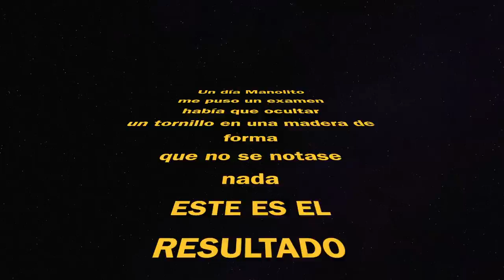Cómo esconder un tornillo con formón, en la misma madera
Nuevamente subimos este video en el cual podemos ver como podemos ocultar un tornillo en una madera usando el formón y haciendo que no se note cuando hemos terminado.
Requiera su técnica, pero no es nada difícil, anímate a hacerlo, verás que además de fácil, ocultar un tornillo con formón es muy gratificante y desestresante, ya que tienes que poner todos los sentidos en el trabajo que estás haciendo.
A nosotros es un trabajo que nos encantó y por eso lo subimos de nuevo, espero que te guste esta forma de ocultar un tornillo con un formón.

Nuevamente subimos este video en el que podemos ver como podemos esconder un tornillo en una madera usando el cincel y haciéndolo imperceptible cuando hayamos terminado.
Requiere tu técnica, pero no es nada difícil, anímate y hazlo, encontrarás que además de ser fácil esconder un tornillo con un cincel es muy gratificante y estresante, ya que tienes que poner todos tus sentidos en el trabajo que estás haciendo. .
Es un trabajo que nos encanta y por eso lo resucitamos, espero que os guste esta forma de esconder un tornillo con un cincel.

Gracias si eres uno de los pocos que han llegado leyendo hasta aquí 👍😀👍

🎁👉 Nuestra página web en Amazon
Enlaces de compra a los equipos usados:
Juego de formones
Juego de pulido Wolfcraft
Mandil o delantal
Imán de neodimio
Broca extra larga

¡IMPORTANTE!
Contestamos al 99,99% de los comentarios que nos hacéis, y además los marcamos con un ❤️ solo dejamos de contestar algunos que por sí mismos quedan contestados y retratados los que los hacen.
Si eres una marca y quieres plantearnos una colaboración te avisamos que no hacemos cualquier cosa, o sea, tiene que estar de acuerdo con la temática del canal y tiene que ser muy interesante para los suscriptores y el público de este canal, en caso contrario es muy probable que no la aceptemos, no obstante, inténtalo, a lo mejor cuela 🤓 a veces Manolito dice que sí.